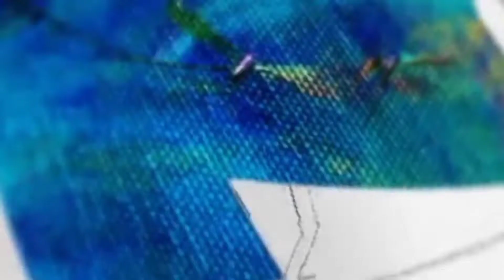REAL STEEL WRB | DEATH METAL VS ALL WORLD ROBOT BOXING : FORCES OF NATURE | ROBOT KEMATIAN